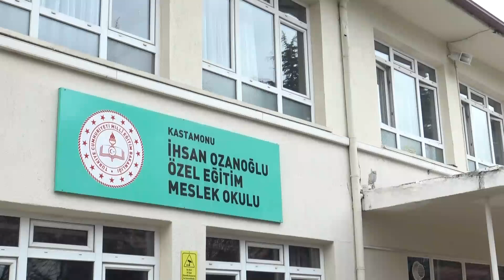İhsan Ozanoğlu Özel Eğitim Meslek Okulu'nda Sokak hayvanları için FARKINDALIK ETKİNLİĞİ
4 Nisan Dünya Sokak Hayvanları Günü vesilesiyle İhsan Ozanoğlu Özel Eğitim Meslek Okulu’nda farkındalık yaratmak adına etkinlik ve kampanya düzenlendi.
Programa Kastamonu İhsan Ozanoğlu Özel Eğitim Meslek Okulu Müdürü Kadir Kesgin, Okul Müdür Yardımcısı Hatice Yalçın, Özel Eğitim Öğretmeni Leyla Kahraman, diğer bazı öğretmenler ile öğrenciler katıldı.